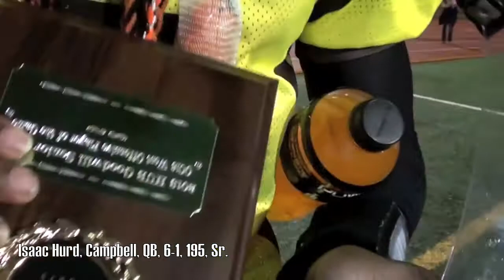(4 of 4) HUB Senior Bowl 11/29/13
Part 4 (post game). Video: Paul Honda.